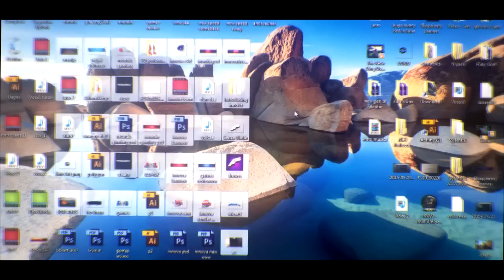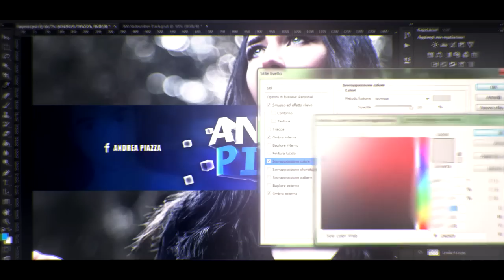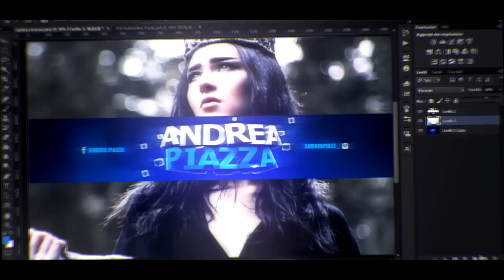Speed Graphics: Grafica per Andrea Piazza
Speed Graphics by Frowsy, grafica per Andrea Piazza (Piazz), realizzata con Adobe Photoshop e Cinema 4D, destinata al suo canale.

Canzone: DJ Snake & AlunaGeorge - You Know You Like It (T-Mass & Arman Cekin Remix)

Non esitate a contattarci per qualsiasi lavoro,

Siamo a vostra totale disposizione,

By InnovaTeam